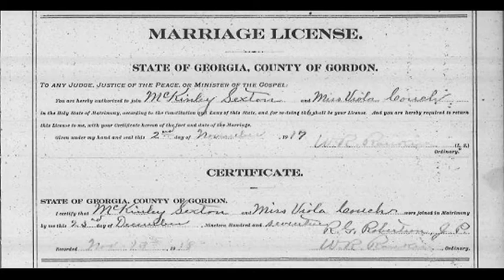Sexton Gathering In